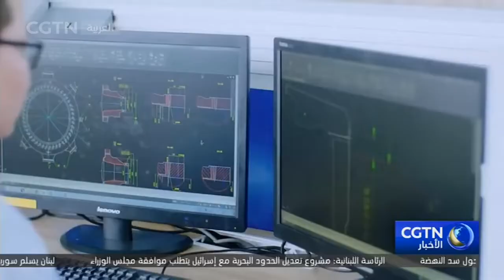الصين تصدر الكتاب الأزرق حول تنمية الطاقة النووية لعام 2021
أصدرت الجمعية الصينية للطاقة النووية اليوم الأربعاء، كتابا أزرقَ حول تنمية الطاقة النووية في الصين لعام 2021، حيث لخص وحلل حالة تطوير صناعة الطاقة النووية في الصين خلال فترة الخطة الخمسية الثالثة عشرة من جوانب تشغيل الطاقة النووية، والبناء الهندسي، والابتكار التكنولوجي، وتطلع إلى آفاق الخطة الخمسية الرابعة عشرة والآفاق متوسطة وطويلة الأمد لتطوير الطاقة النووية في الصين.